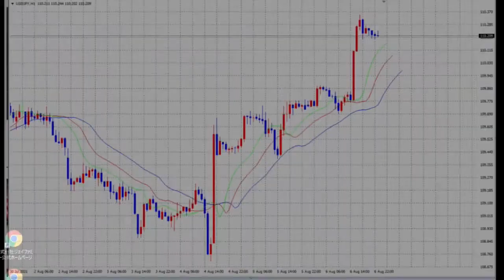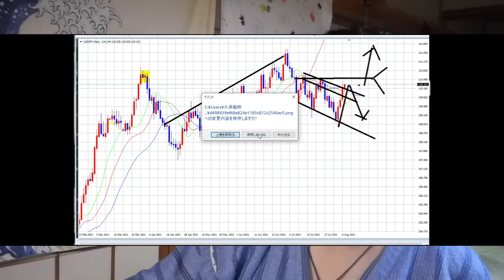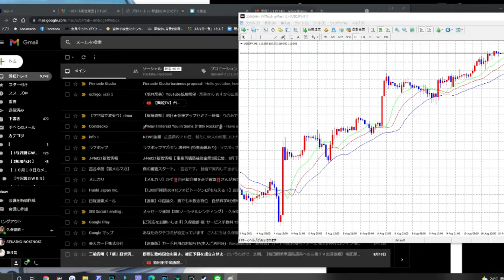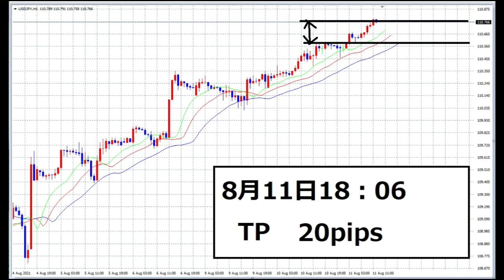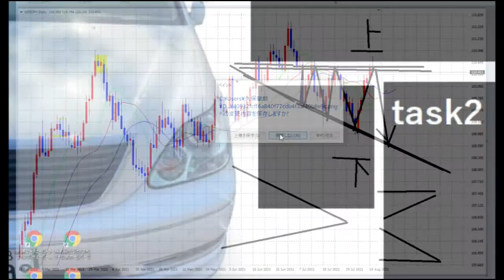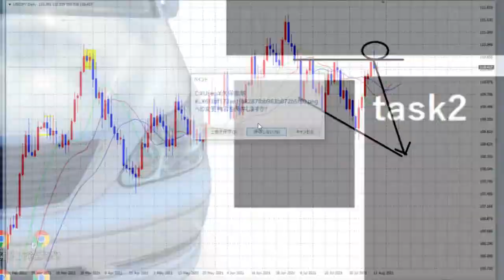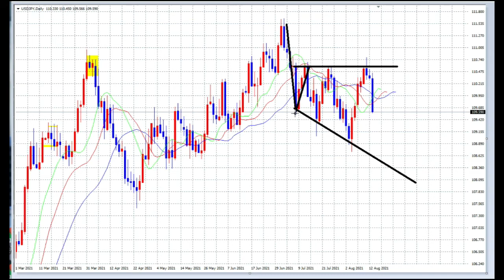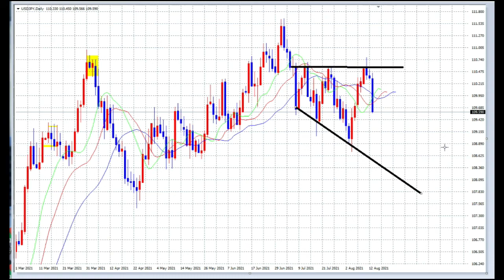【FX】8月2週目一気見一気解説（８月はSELL月）